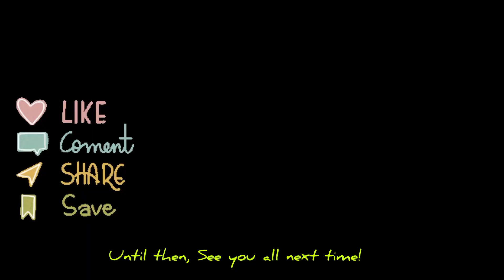I love my bedroom